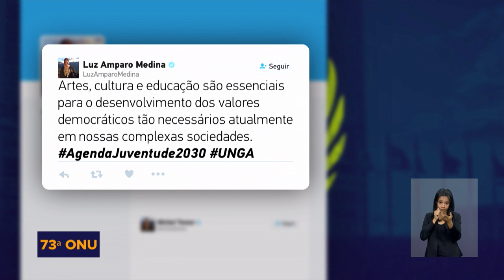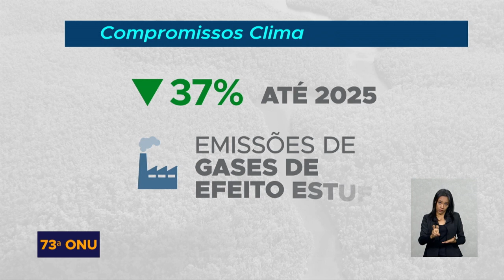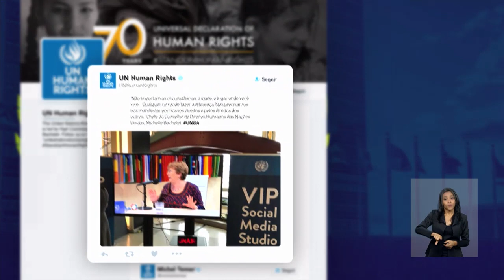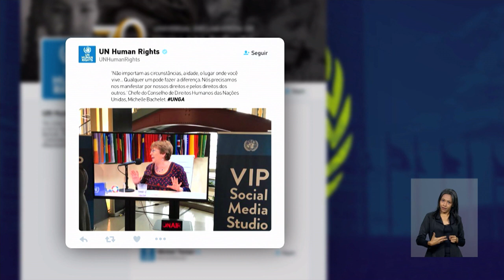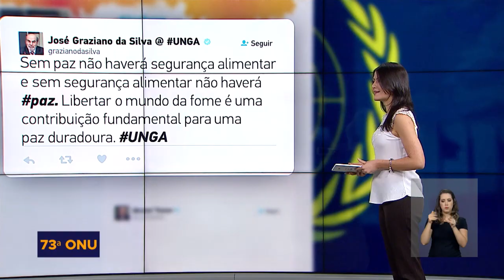Assista a abertura da 73ª Sessão da Assembleia da ONU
73ª ASSEMBLEIA ONU - 25.09.18: durante o seu discurso na Assembleia da ONU, o presidente destacou três tendencias mundiais no momento: o isolacionismo, o unilateralismo e intolerância.